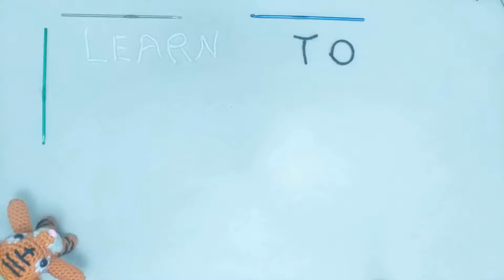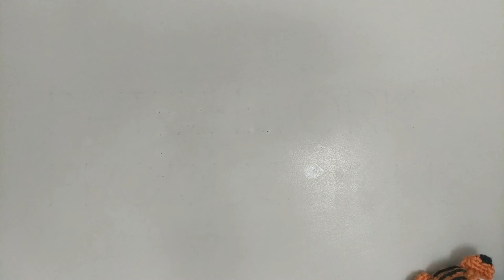Making T-Shirt Yarn | Learn to Crochet for Beginners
Patchwork Productionz Learn to Crochet for Beginners Series

Crochet is a craft of many that help people be resourceful and this tutorial will show you one of the ways you can be resourceful in making your own yarn -- from T-Shirts!

Hooks:
(anodized aluminum set that I use)